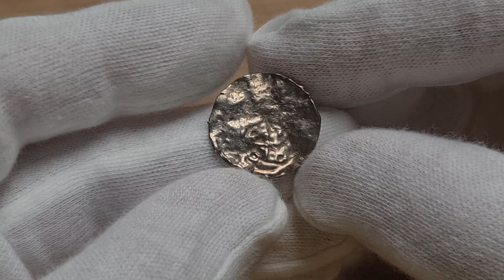Aukcja 17 poz.928